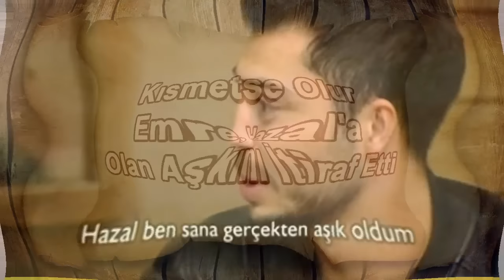Kısmetse Olur Emre, Hazal'a Olan Aşkını İtiraf Etti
Size Daha İyi Hizmet Vermek İçin Katkıda Bulunun..